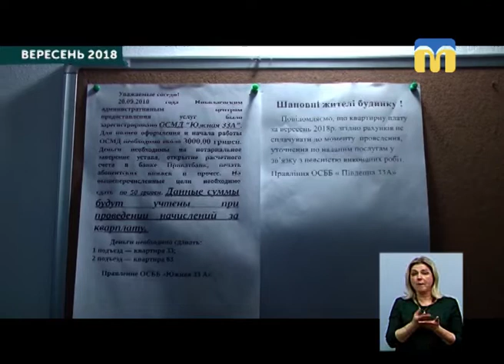Звіти_наживо. Звіт Миколаївського міського голови (без міського голови)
Через продовження засідання бюджетної сесії Миколаївської міської ради, Олександр Сєнкевич не зміг прийти до студії. Тому ведучі Федір Бондар та Катерина Лисюк говорили про те, що зроблено чи не зроблено мером та міською владою у 2018 році з:
експертом - Михайлом Золотухіним - директором ГО "Фонд розвитку міста Миколаєва"
та журналістами:
Олесею Баранцевич – журналісткою Центру журналістських розслідувань,
Оленою Горячевою – власною кореспонденткою телеканалу «ICTV» та